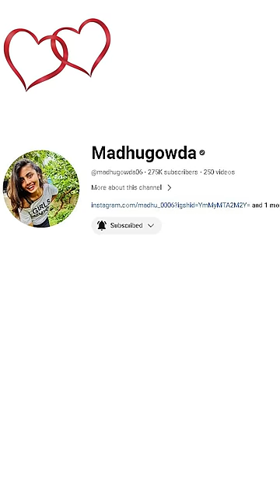My 2023 Year Journey 😍❤️